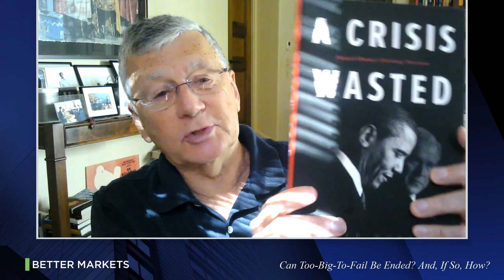PANEL DISCUSSION: Looking to the Future: What Reforms Are Needed to End TBTF?